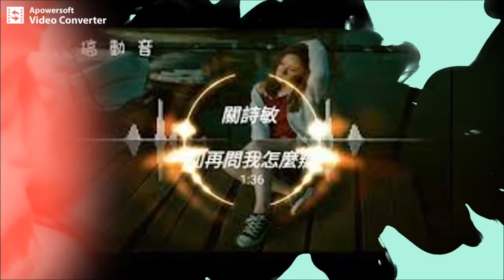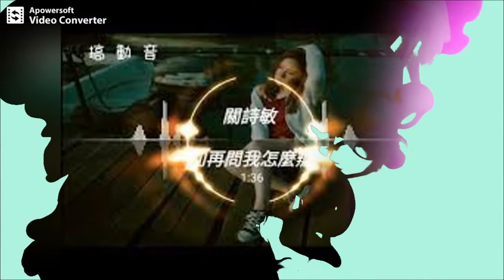別再問我怎麼辦(關詩敏 ) - JW Club mix